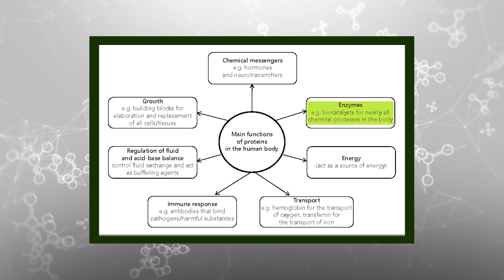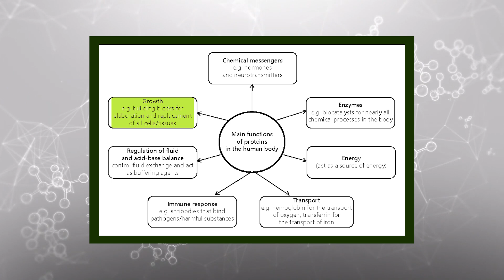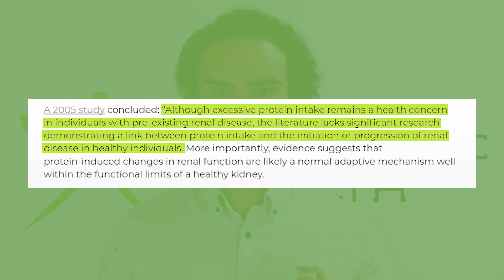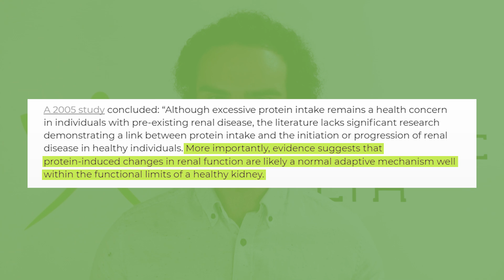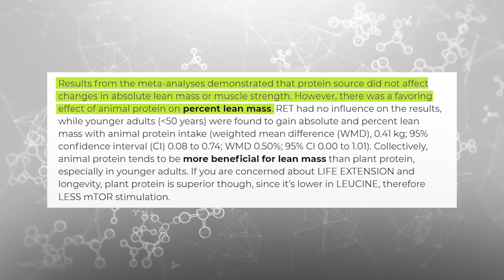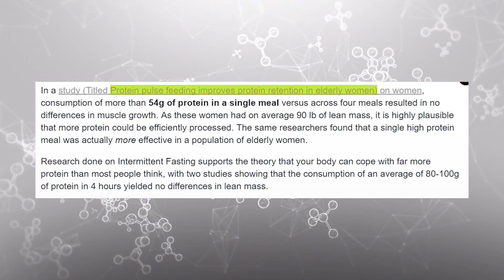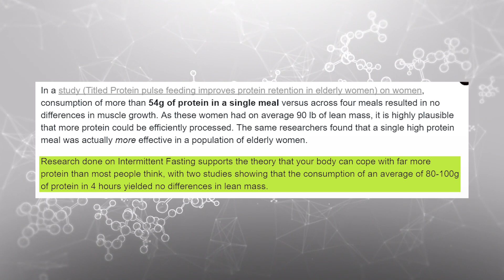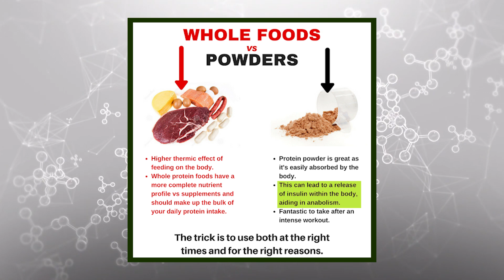Protein Myths You Must Know! (Protein Research) 2021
Although animal protein is usually considered to be a more potent stimulator of muscle protein synthesis than plant protein, the effect of protein source on lean mass and muscle strength needs to be systematically reviewed. This study aimed to examine potential differences in the effect of animal vs. plant protein on lean mass and muscle strength, and the possible influence of resistance exercise training (RET) and age. The following databases were searched: PubMed, Embase, Scopus and CINAHL Plus with Full Text, and 3081 articles were screened. A total of 18 articles were selected for systematic review, of which, 16 were used for meta-analysis. Total protein intakes were generally above the recommended dietary allowance at the baseline and end of intervention. Results from the meta-analyses demonstrated that protein source did not affect changes in absolute lean mass or muscle strength. However, there was a favoring effect of animal protein on percent lean mass. RET had no influence on the results, while younger adults (50 years) were found to gain absolute and percent lean mass with animal protein intake (weighted mean difference (WMD), 0.41 kg; 95% confidence interval (CI) 0.08 to 0.74; WMD 0.50%; 95% CI 0.00 to 1.01). Collectively, animal protein tends to be more beneficial for lean mass than plant protein, especially in younger adults.

PROTEIN MYTHS TIMESTAMP :

00:00 - Intro
01:06 - Importance of protein
02:34 - Protein Myth #1: Excess protein is dangerous for everyone
04:28 - Protein Myth #2: Plant protein is equally as good as animal protein
06:10 - Protein Myth #3: You can only absorb 30 grams of protein in one meal
07:40 - Protein Myth #4: BCAA's are better than EAA's
08:53 - Protein Myth #5: Protein powder is superior to real food